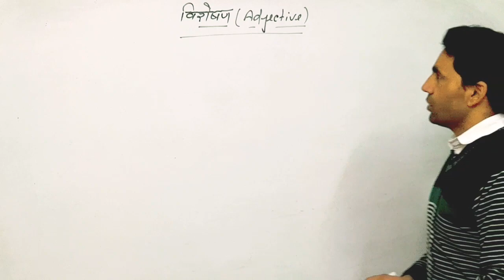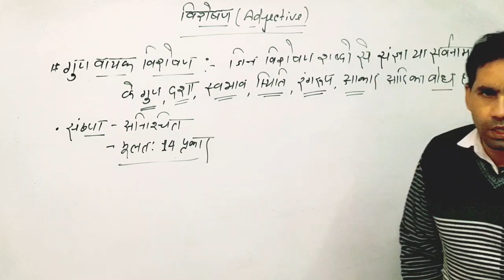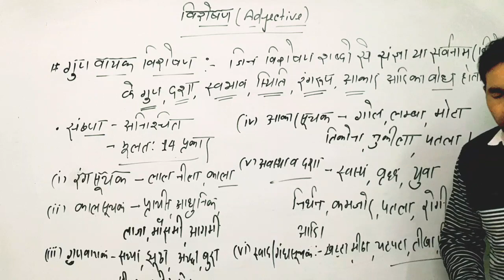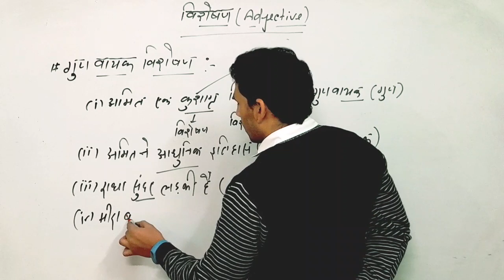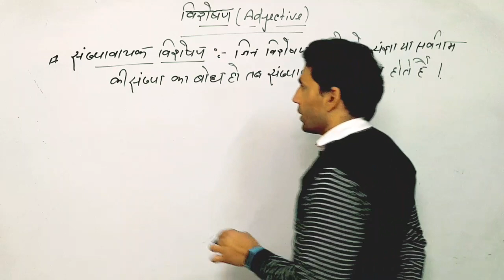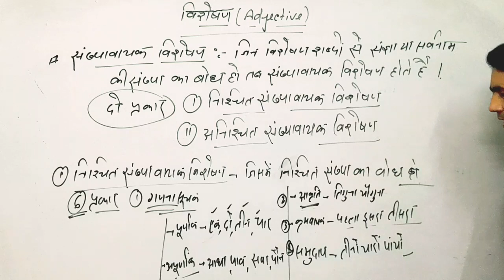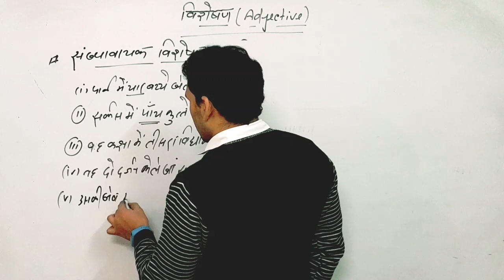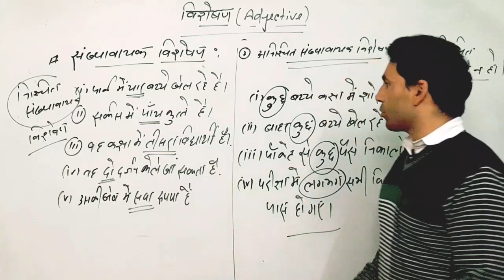विशेषण (Adjective)Class-02|| विशेषण के प्रकार||विशेषण के भेद||विधेय-विशेषण, विशेष्य-विशेषण|up police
विशेषण (Adjective)|| class-02|| विशेषण के प्रकार ||विशेषण के भेद||विधेय-विशेषण, विशेष्य-विशेषण|up police ssc gd